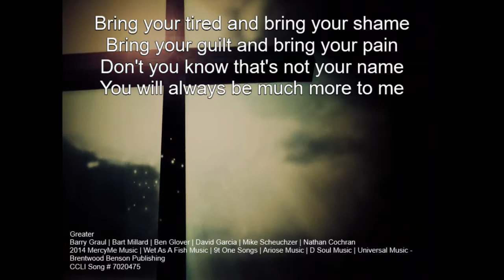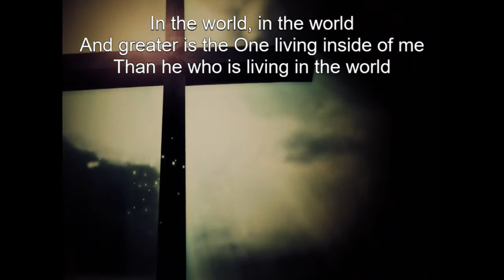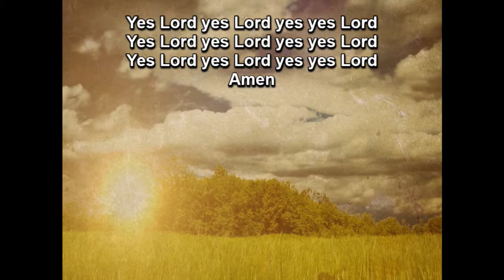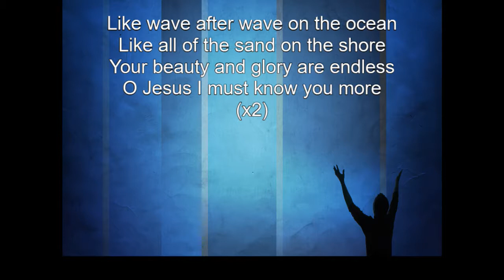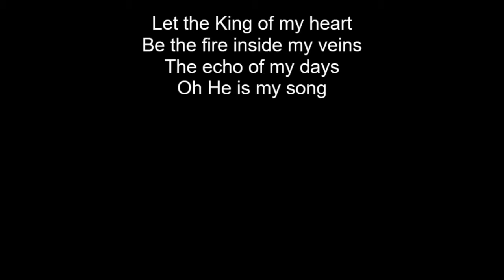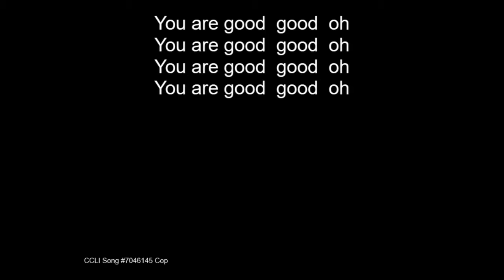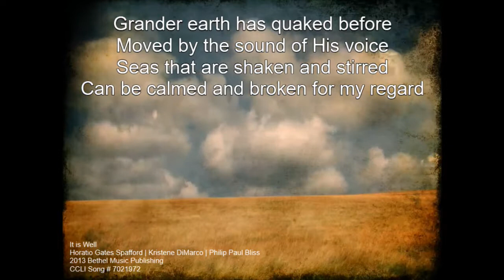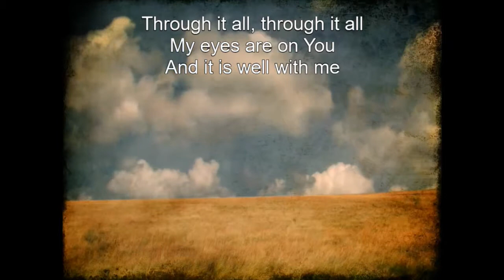Sunday, 8 September 2019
Romans 6:16 "Walking in the Newness of Life"